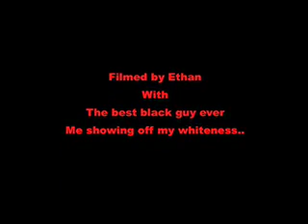Dance!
So at like 12 am in the morning at Otakon my friends and I are for travis and his boyfriend to get out of the hardcore yaoi pannel and as we wait we found this nice awesome black guy who made me dance with him